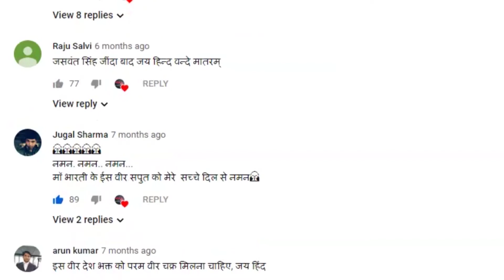मनोज तिवारी ने रामलीला में रावण से कहा- 'एक सेकेंड-एक सेकेंड', हो गए ट्रोल || BHBC NEWS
आजकल अयोध्या में भव्य रामलीला का आयोजन किया जा रहा है। इस रामलीला का टीवी पर भी प्रसारण हो रहा है और इसमें बीजेपी सांसद मनोज तिवारी बाली के पुत्र अंगद का किरदार निभा रहे हैं। हाल में मनोज तिवारी के ऐक्ट का एक वीडियो क्लिप वायरल हो गया है जिस पर उनकी गलती पर लोग सोशल मीडिया पर जमकर उन्हें ट्रोल कर रहे हैं।